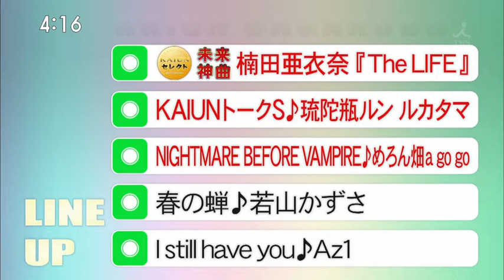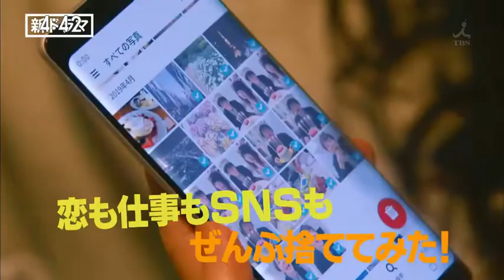【19 7 13 めろん畑a go go 琉陀瓶ルン ルカタマ】開運音楽堂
“THE IDOL FROM OUTERSPACE!!"
はるか銀河の彼方、
めろんの星からやってきた
とってもキュートでいたずら好きなアイドル!!
彼女たちの行くところ、いつでもはちゃめちゃ大騒動!?
謎に包まれた彼女たちのひみつを1つだけ明かそう!
『レザーのマスクはオーダーメイドだ!!』
チープでゴージャス?
スリルとサスペンス?
ヒーローなのにカッコ悪い?!
その正体は…

サイドキックなヒーローアイドル
めろん畑a go go!!
中村ソゼ、琉陀瓶ルン、ルカタマ、崎村ゆふぃ